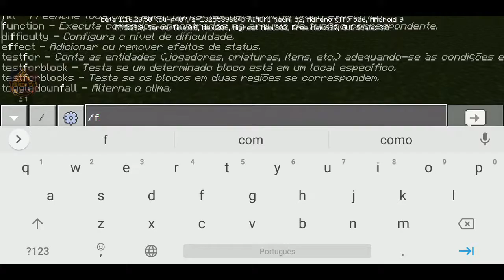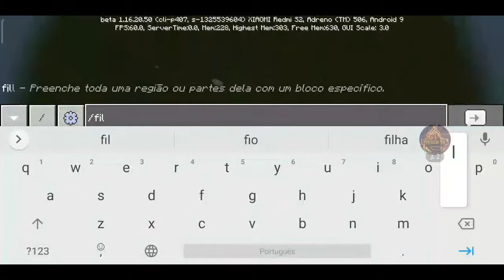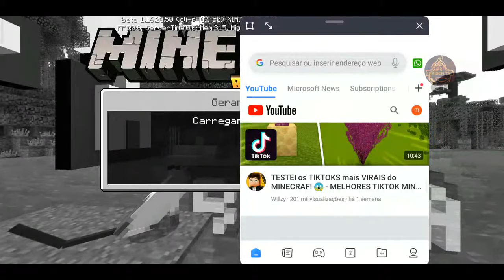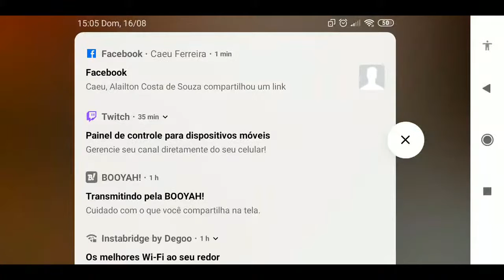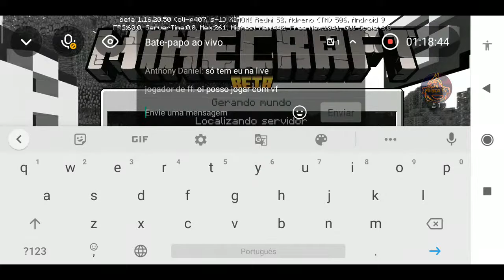Minecraft JOGANDO CAKE WARS!